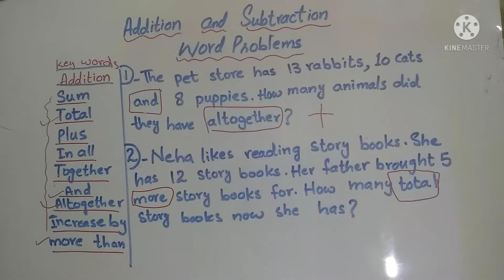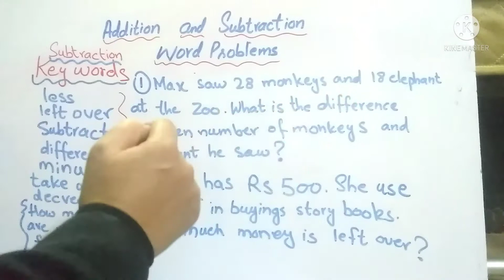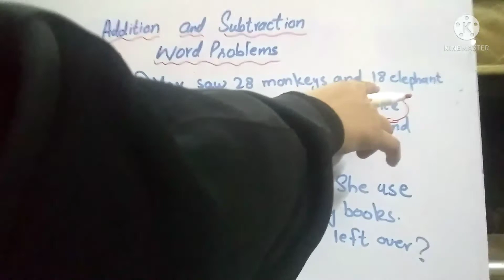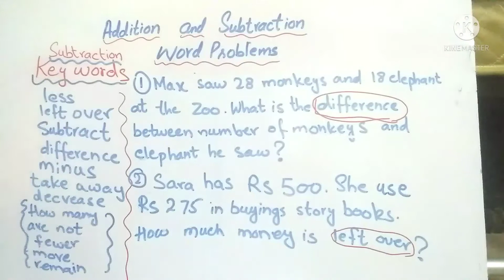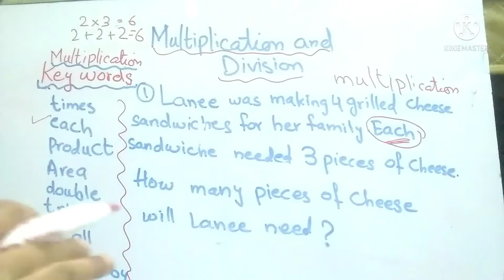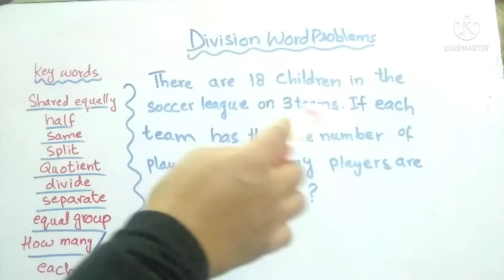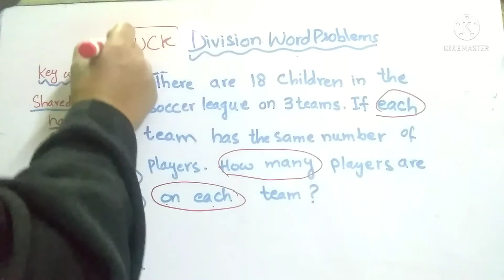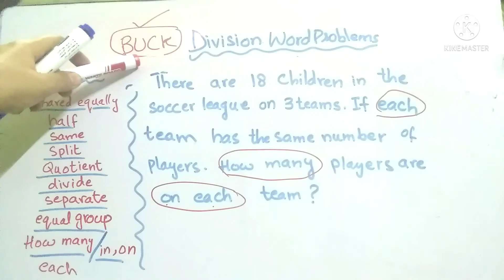easy tricks of solving word problems. Part 1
easy tricks of solving word problems. In this video we will learn what are the key words of all word problems